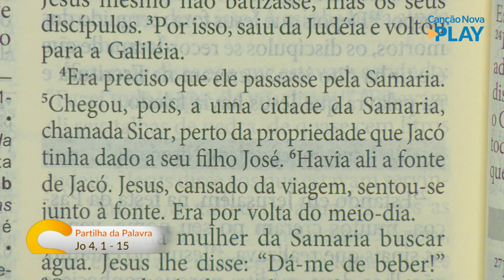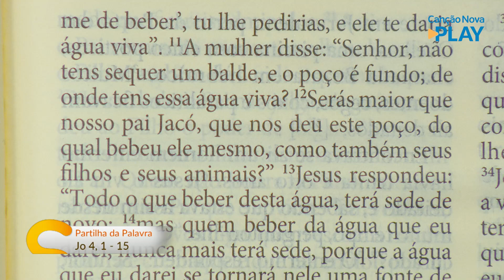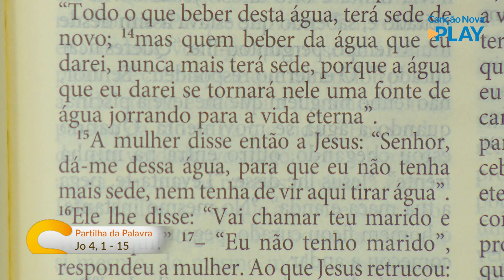Sorrindo pra Vida - Partilha da Palavra com Márcio Mendes (13/09/2022)